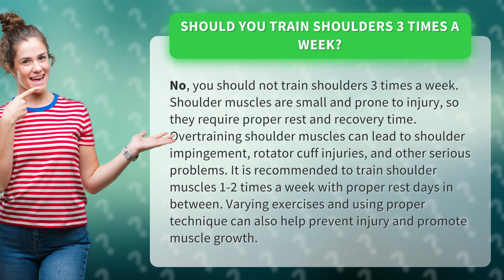Should you train shoulders 3 times a week?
Are you overworking your shoulder muscles? Find out why training shoulders 3 times a week is a recipe for disaster. In this video, we reveal the dangers of overtraining and how it can lead to serious injuries. Learn why proper rest and recovery time is crucial for shoulder muscle health and how to train smarter, not harder. With our expert tips and advice, you'll discover the best ways to promote muscle growth while avoiding injuries. So, say goodbye to shoulder pain and hello to a stronger, healthier you! Watch now to learn more.